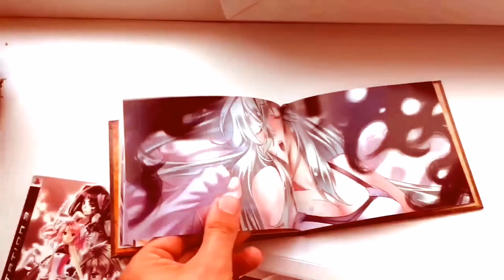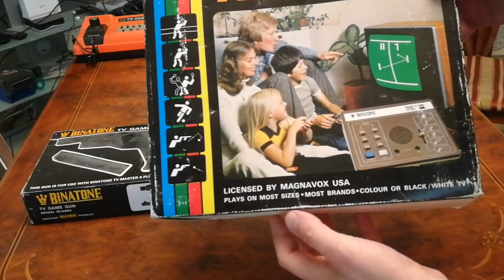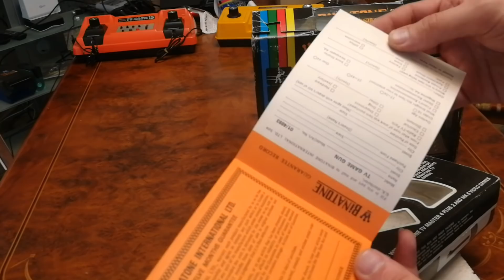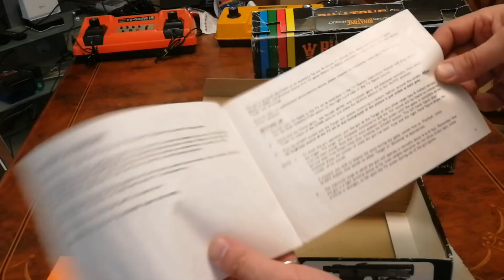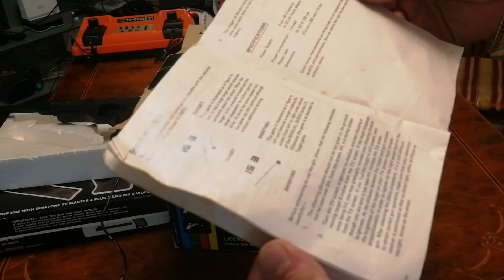Binatone.licensed by Magnavox USA!оченьважнаяразбаговка 2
Выражаю огромную благодарность и низкий поклон Виктору Дзюбе за ту радость и счастье, что я сейчас испытываю! 🙏